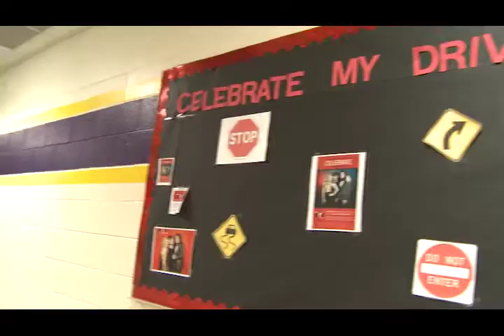Jobs for America's Graduates South Carolina (JAG-SC)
Jobs for America's Graduates (JAG) is a state-based national non-profit organization dedicated to preventing dropouts among young people who are most at-risk.